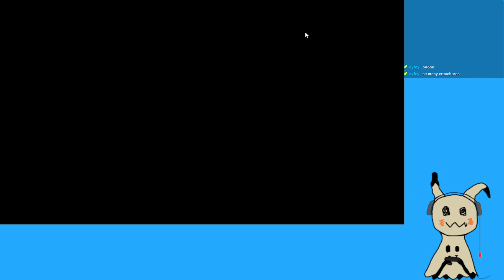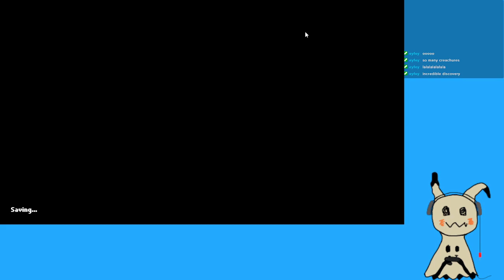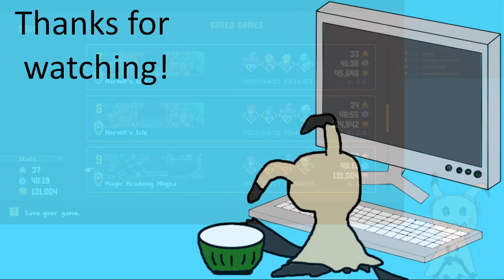Chained Echoes | Streamplay Pt 23